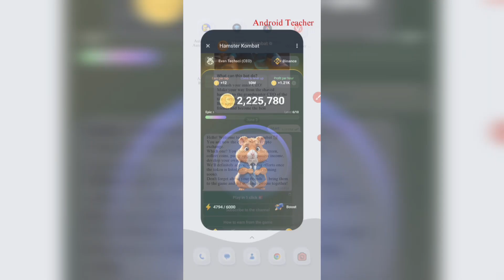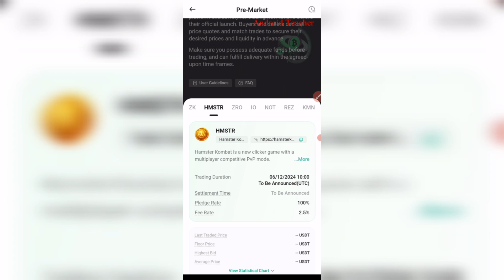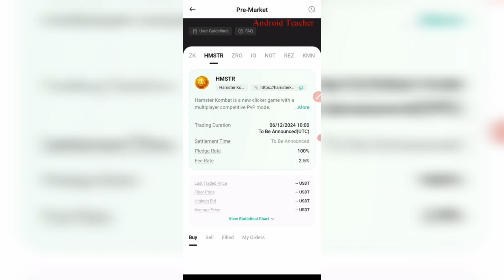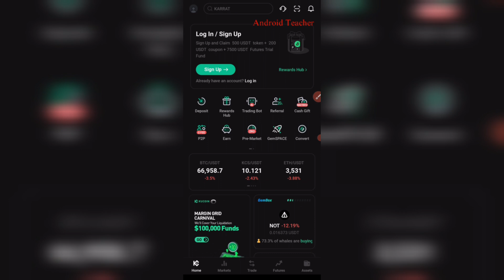1Ham=$0.50 Hamster Listing Update Today | Hamster Kombate Kucoin Listing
Video Title: 1Ham=$0.50 Hamster Listing Update Today | Hamster Kombate Kucoin Listing